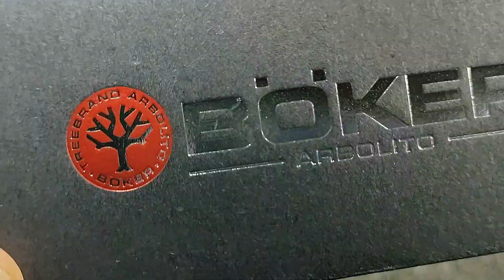Navaja Boker Arbolito Gémini Guayacán Argentina Clásica Liner lock 3.5" Satín - Retten Supervivencia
Podes comprarla en este link!... 149gs repartidos en 21cm de largo total - 8,5cm de hoja - Cuerpo 1,6cm de espesor total - 3mm de espesor de hoja.

Se trata de un diseño genial. Un tanque de la cuchillería. Diseño sólido, de aspecto agresivo pero al mismo tiempo sobria y clásica.

Acero N695, con filo agudo y liso. Apertura a una mano, casi flipeante. Traba liner lock estrecha y perfecta. Esqueleto de acero y cachas que recubren con madera dura de Guayacán fresadas como un fósil.

De esas navajas que dan ganas llevar de paseo. Desde un uso urbano y casual, hacia el mundo outdoor.

Ideal para un excelente y exclusivo regalo!!!

Mirala!!!

We'll keep in touch. Sincerely!
Будем на связи. Искренне!